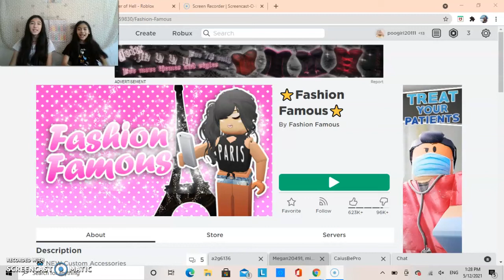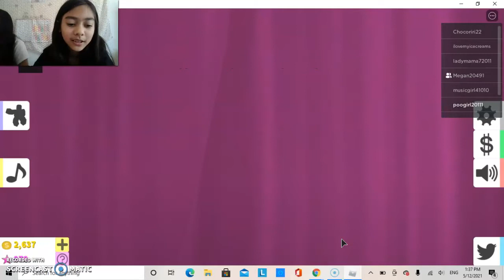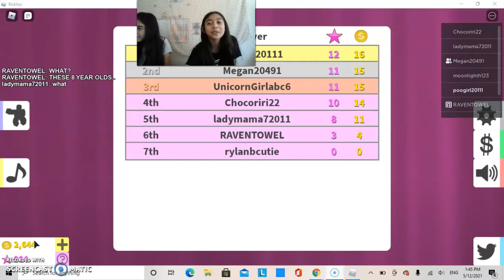Playing Fashion Famous (roblox)